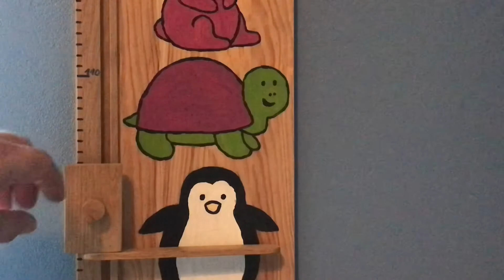Drewniana linijka wzrostu / Wooden ruler of growth